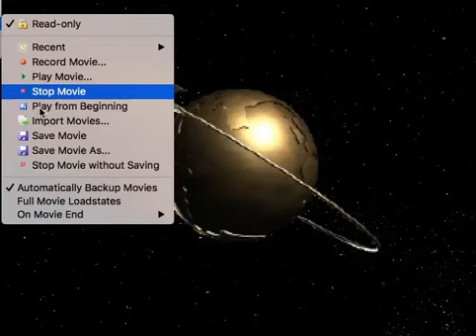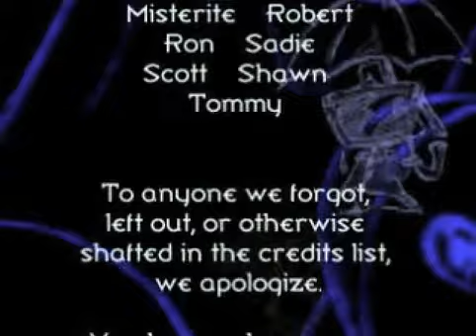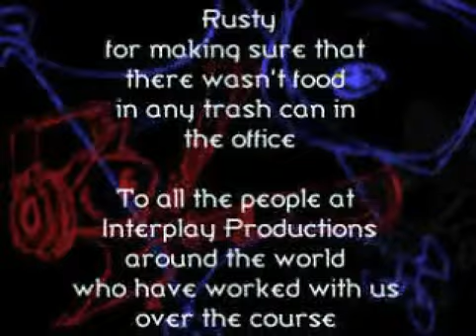Wild 9 LOTAD/TAS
No Skelux i will not answer your skype call...
Anyway this is a Low Optimised Tool Assisted Demonstration any% run but mainly a video for the easteregghunter to see because at the very end of the game there is a secret message... you can only see it by beating the game without dying once... or so i believe... i have died once or save and quit... i think you can die.. but you must not game over...

Yes i am aware of the cropping... i had to do it to shrink the file size because it was 6.38 GB this is down to 1.3 GB